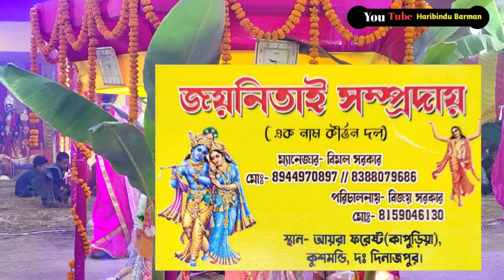তুই হামকে ভুলে যা ! TUI HAMKE BHULE JA pagla ! হরে কৃষ্ণ সুর 2023 HD VIDEO 2023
Bangla Hare Krishna Bangla Horinam Bangla Kirton

Hare Krishna

Krishna Nam

Bhakti Sangeet

Kirtinayas

Radhe Radhe

Radhe Gobinda

Mayapuri Kirton

Jai Radhe

Maha Mantras

Kartiniyas

Astaprahar

Radhe Radhe

RadheKrishna

devotional song

4K VIDEO

4K Hare Krishna

রাধে রাধে

Krishna

Horinaam 2025

Shree Krishna

Naam